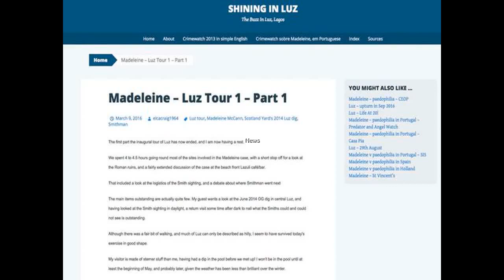Ghoulish Madeleine Mccann Tour Around Portugal Apartment Where Toddler Vanished Defended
The sick trips are believed to be organised by a British grandfather and look at where the missing three-year-old child was last seen alive in Praia da Luz
 A tour guide has defended his 'ghoulish' organised Madeleine McCann trips around the Portuguese apartment where the toddler vanished – by insisting he’s just 'trying to help'.

The sick tours are believed to be organised by a British grandfather and look at where the missing three-year-old child was last seen alive in Praia da Luz.

The trips also take in the nearby tapas restaurant where her parents Kate and Gerry were dining when she vanished and wasteland spots where British cops have dug for her body.

Tourists on the excursions - named Luz Tours and dubbed the “Luz Challenge” - are reportedly then invited to speculate on what happened.

The Sun reports that the unnamed organiser who writes a blog called Shining in Luz insists he is just “trying to progress the case”.
The tour organiser writes: “Luz Tours are for people with considerable expertise in the Madeleine McCann case.

“I don’t think there is a way to commercialise Luz Tours and I wouldn’t want to even if it was possible.

“However, I find it ironic that I get keel-hauled for trying to progress the Madeleine McCann case, for free, and Scott Michaels gets lauded for running a business based on dead celebrities.”

The Scott Michaels reference is relation to the founder of the Dearly Departed Tours in Hollywood - which take tourists around locations where the famous died.

They range from Michael Jackson’s mansion to The Beverly Hilton Hotel where Whitney Houston drowned.

This year marks the 10th anniversary of Madeleine McCann's disappearance.
 MirrorOnline reported in October how the sightseeing "Luz" trips have been slammed by Brits living nearby as “appalling” - and Maddie's parents were said to be distressed by the latest outrageous twist in the story.

One astonished expat who lives in the area said: “This is in appalling taste. I couldn’t believe it when I saw it.

“This is totally uncalled for. A little girl going missing should not be made into a game or a challenge.”

Madeleine, of Rothley, Leics, was almost four when she vanished from her family’s holiday apartment on May 12 2007.

The gruesome tours are ­said to being offered on the Internet by a British grandfather in his 60s who has become obsessed with the case since emigrating to Praia da Luz.

He says he lives in “Maddieville” and is offering his version of “Mission Impossible” to work out what happened to Madeleine.

He aims the tours at Brits looking for a day trip but insists he does not want payments.

Our source said: “The guide is obsessed with Maddie. He’s ­written thousands of words about the case and pored over maps, photographs and police transcripts.

“We don’t know why he is so hung up on it.”